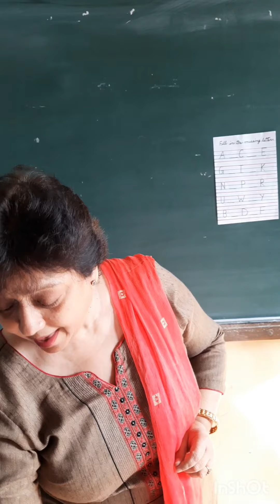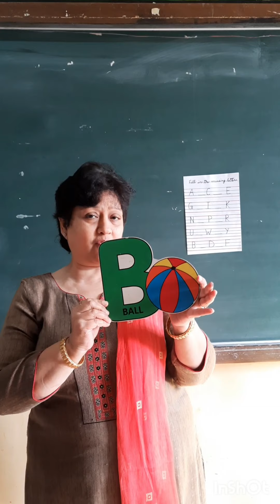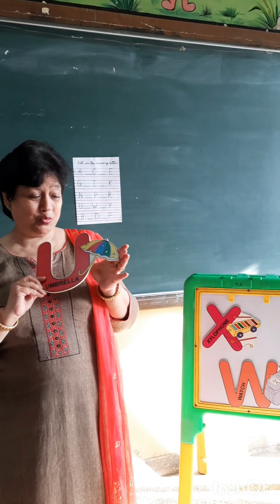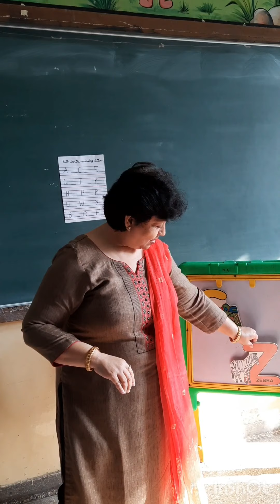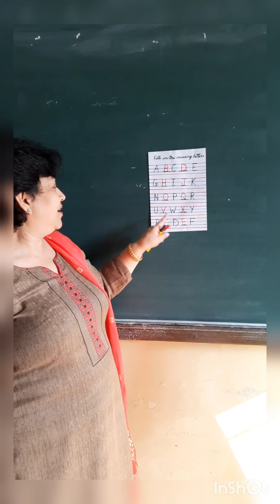Fill in the missing letters *worksheet)